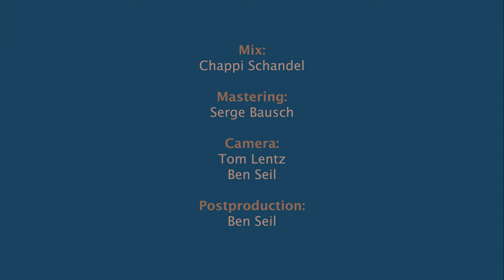L’s Just For Jazz - Live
Big Band Opus 78 performing L’s Just For Jazz by Ernie Hammes - Live